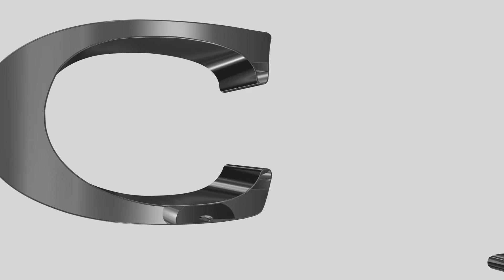CBN Asia | Donate to CBN Asia through Banks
You can support the CBN Asia ministry as we bring Jesus to the hurting, hopeless, and helpless.

BDO PH: 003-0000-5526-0 (PhP Savings)
BPI PH: 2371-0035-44 (PhP Current)
METROBANK PH: 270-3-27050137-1 (PhP Savings)
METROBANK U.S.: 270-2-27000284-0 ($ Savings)